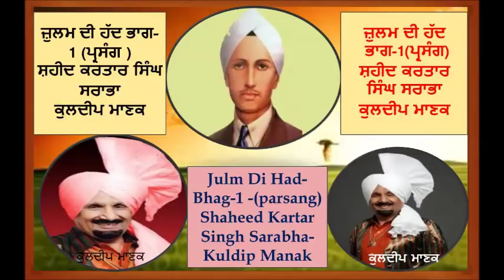KuldeepManak Julm Di Had- Bhag- 1 - parsang Shaheed Kartar Singh Sarabha - Kuldip Manak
ਜ਼ੁਲਮ ਦੀ ਹੱਦ ਭਾਗ-1 (ਪ੍ਰਸੰਗ ) ਸ਼ਹੀਦ ਕਰਤਾਰ ਸਿੰਘ ਸਰਾਭਾ ਕੁਲਦੀਪ ਮਾਣਕ